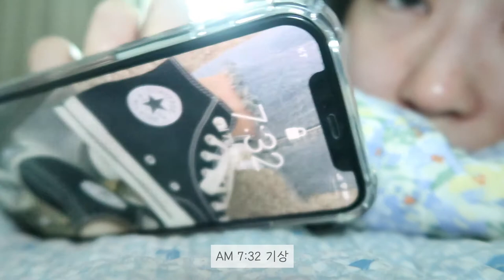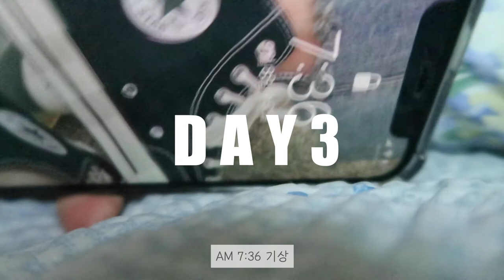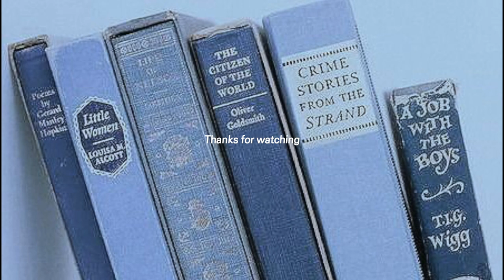큐브미 프로틴 큐브 먹으면서 작심삼일 공복유산소 도전해보기 🧐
*본 영상에는 큐브미의 간접광고가 포함되어 있습니다.*

안녕하세요 뮬리입니다🌸
일단 여러분들 소듕한 눈 저의 몹쓸 몸매 보여드려서 죄송해요😅
날씬한 사람이 있으면 저같은 사람도 존재해야겠쥬? 흐허허허허ㅠㅠ
다이어트 너무 힘들어요.. 영상 찍으면서 잠시나마 부지런한 인간이 되보았습니다
오늘도 영상 봐주셔서 너무너무 감사합니다 🙏🏻

☀️영상속 제품은?☀️
단백질과 멀티 비타민&미네랄, 콜라겐팝핑&현미팝핑이 함유된
건강하고 맛있는 한끼 식사 대용식
큐브미 프로틴 큐브 45,000원 (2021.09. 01 출시)
PROTEIN CUBE

운동전후에도! 다이어트중 한끼 식사대용식으로도!
질리지 않고 매일 맛있게! 영양감 가득하게!